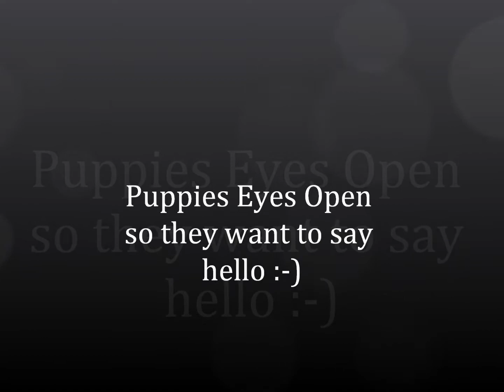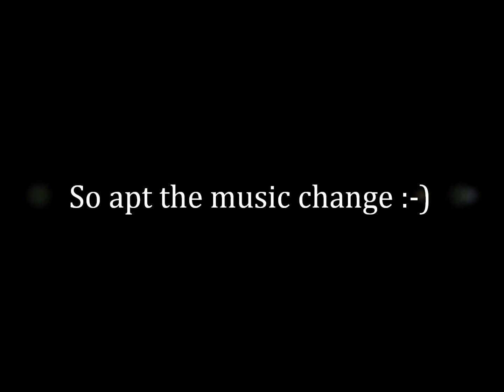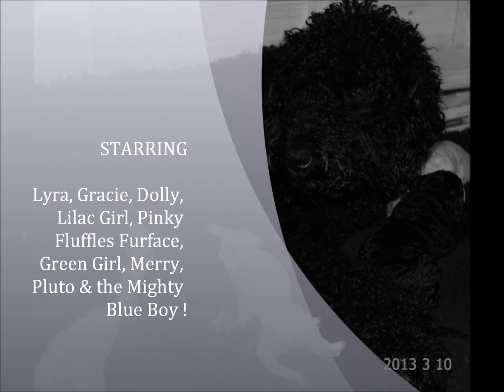Labradoodle Puppies Eyes Open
Lyra Labradoodles pups